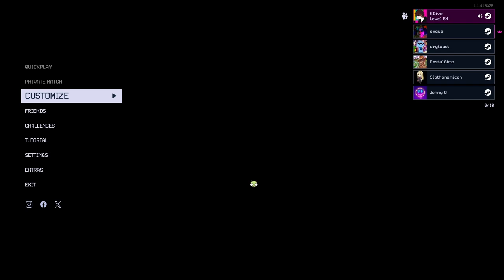The McRib Symphony: The Game That Killed McDonald's (Killer Klowns From Outer Space The Game)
It's Back

Music used -
Killer Klowns From Outer Space Soundtrack
The McRib Is Back - Ayesha Erotica